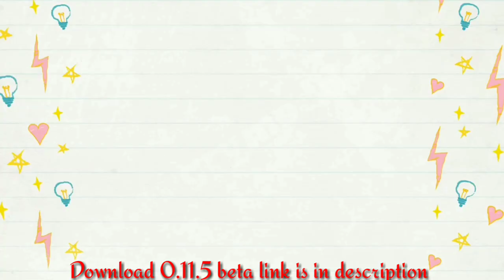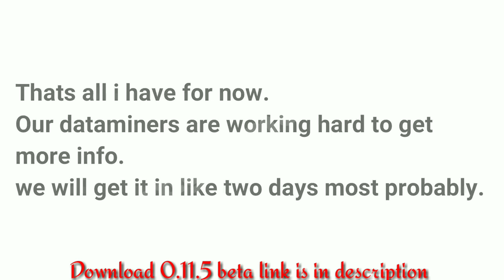PUBG Mobile 0.11.5 Beta Released || Download 0.11.5 Beta Of Pubg Mobile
This game is properly tested and it's realy works on my phone
Testing on
Real me 2
3gbRam

■ If you are the developer or the owner of the game and want me to delete the video on my channel please e-mail me ASAP, I will respond as soon as possible.